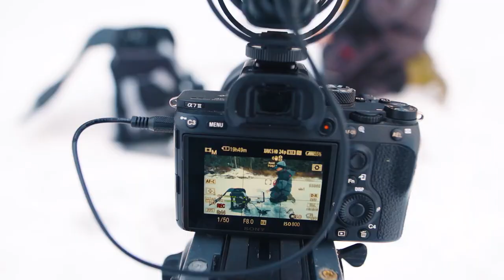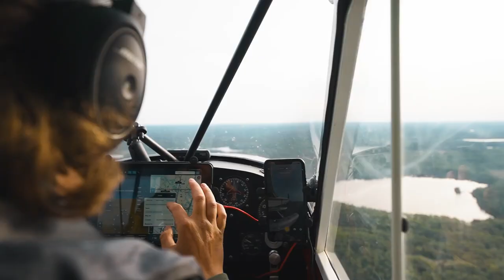Flying in For Walleye and Pike | S1E02 | The Canadian Angle with Jay Siemens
If there’s a fish that swims, Jay Siemens needs to catch it. In his new series, The Canadian Angle, Jay takes us along for the ride in search of walleye, bass, pike, musky, and everything in-between.

The Canadian Shield is checkered with thousands of lakes, many of which rarely get fished. In this episode Jay Siemens is dropped off by float plane to one of these many remote gems. With no prior knowledge of the lake Jay must break down the lake in 24 hours and see what sort of fishing success he can find.